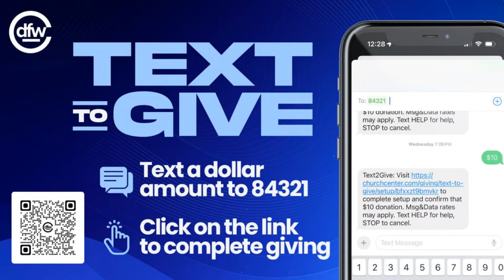Love is Blind Series "Love Sick" - Torace Solomon - 04/14/24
Thank you for joining us here at Cultivate DFW for Sunday Service! Be a part of this incredible opportunity to experience the Holy Spirit and the almighty power of God like never before!